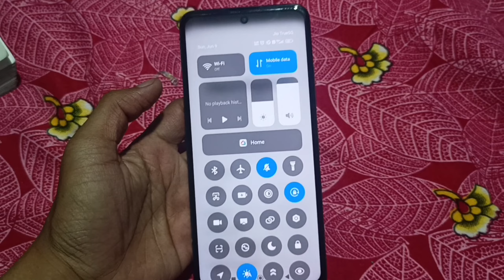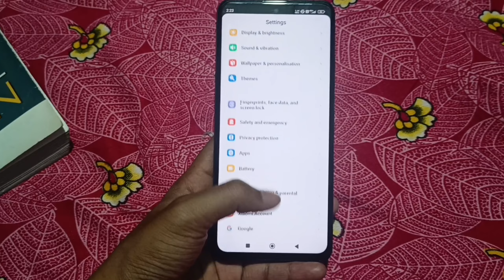xiaomi hyperOS new update on redmi k50i